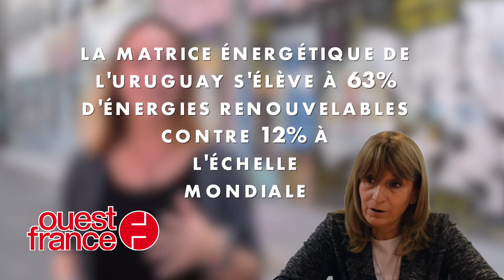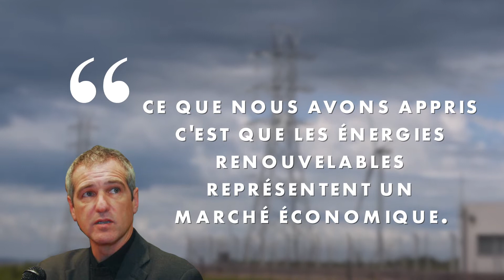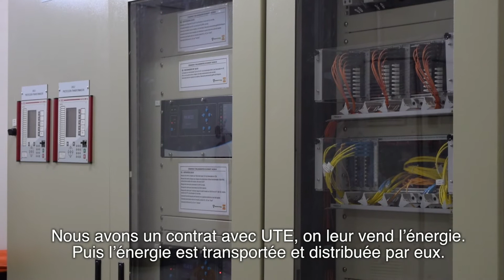L'Uruguay, une transition énergétique éclair - Villes Ouvertes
Aujourd'hui on vous partage notre dernière vidéo de Montevideo.
On a décidé de vous parler de la transition énergétique en Uruguay, des opportunités qu'elle a engendré et des défis qu'il reste à relever, notamment dans le domaine des transports électriques !

On espère que la vidéo vous plaira !

La bise de toute l'équipe !